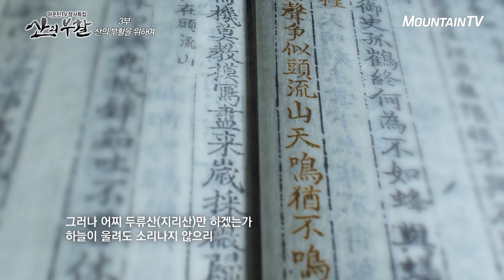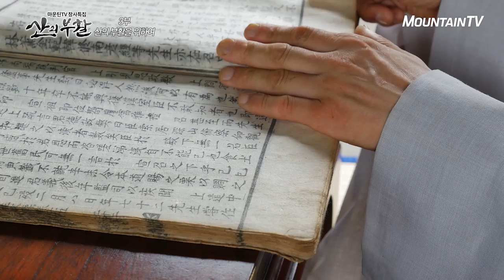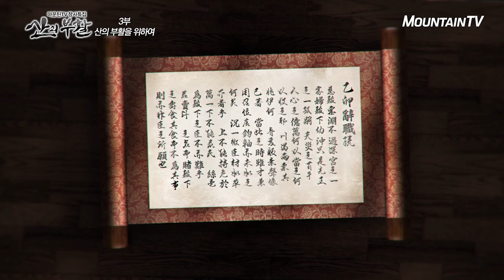'지리산'을 가슴에 품고 국정 농단에 맞서 싸우다, 남명 조식! 산의 부활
16세기 조선 명종 때, 문정왕후와 윤원형이 국정을 어지럽히자, 목숨을 걸고 상소를 올렸던 남명 조식.
그에게 용기를 준 것은 다름 아닌 지리산이었습니다.
지리산을 사랑한 선비 남명 조식의 사연을 알아봅니다.